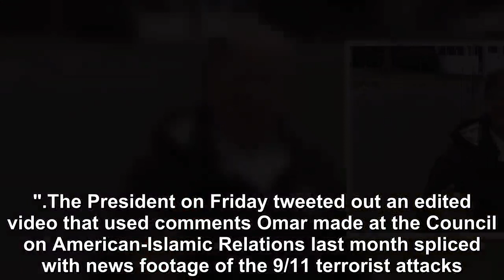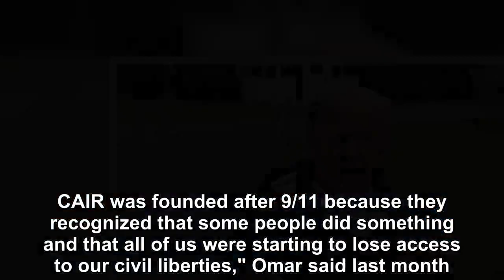Pelosi admonishes Trump for using 9/11 video to criticize Ilhan Omar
House Speaker Nancy Pelosi admonished President Donald Trump for using video of 9/11 to criticize Rep.  Ilhan Omar's remarks she made referencing the terrorist attacks as "some people did something. "